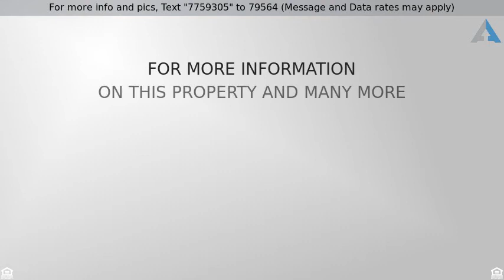Priced at $502,000 - 364 Meathward Circle, Moore, SC 29369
364 Meathward Circle

Stunning all brick two story home surrounded by nature and privacy on 1.66 acre double lot. 4 Bedrooms, 3 1/2 Baths + Bonus. Detailed Trim, 9' Ceilings, Granite Floors in all Baths and Hardwood throughout (no carpet)! Dining and Living/Office are located on each side of the beautiful two story foyer. All appliances remain in the well designed Kitchen which includes granite, built in desk and bright/cozy Breakfast area. Great Room features built in shelving and fireplace with gas logs. Walk in Laundry w/sink, granite and access to back of home. Second staircase leads you to the large Bonus Room with closet (could be 5th Bedroom). Upstairs you will find a spacious Master Suite which has trey ceiling, two closets, dual sinks, jetted tub, separate shower and granite countertops. Three perfect sized guest rooms, two have their own private bath. Multi-function rooms in basement would be great place for hobbies, man cave, game room, etc. Fenced in backyard, screened in back porch, patio and gorgeous salt water pool are great for outdoor entertainment. Plenty of space for vehicles in the attached and detached garage. Direct access to North Tyger River Park and convenient to downtown Spartanburg and Greenville. Schedule your showing today and make this well maintained house your new home!